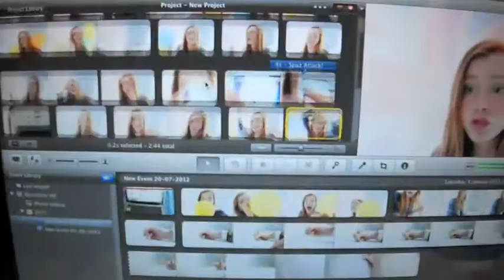Vlogage - 26.07.12 - PORTUGAL DAY 2!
Vlog Channel - geekvlogz
Main Channel - TrueBeautyX1